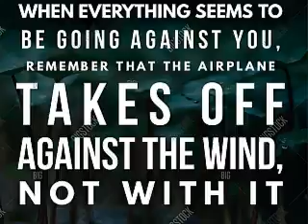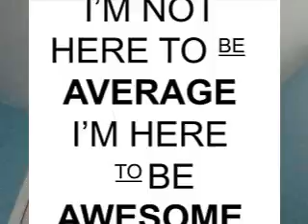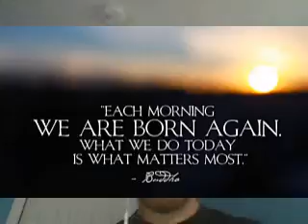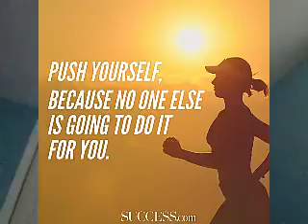Don't ever give up!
This is for anyone going through a rough time. This is for everyone who suffers from depression or bullying or anything like that